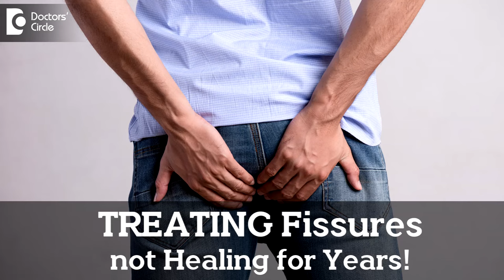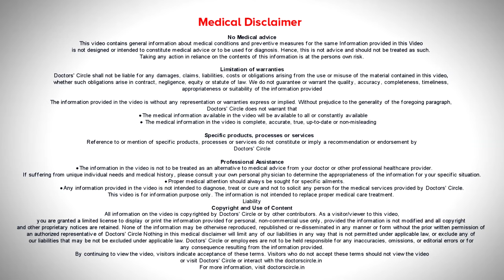Best ways to manage Fissures that are not healing for long time - Dr. Nanda Rajneesh|Doctors' Circle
Fissure is nothing but cut in anal canal. Because of the cut in anal canal there is reflux anal spasm. So it becomes a vicious cycle where constipation causes fissure and fissure causes gas, bloating and constipation. So once the fissure is acute it will heal we know but if it is chronic there is a chronic persistent spasm of the muscle and blood supply is completely reduced because it is chronic and deep cut. Lateral Sphincterotomy to release the fissure because it is mainly a surgery which we have to do. There are different ways of doing lateral sphincterectomy. It can be done by a laser or a cautery machine. Other than that we can continue doing conservative treatment or treat by ointment.